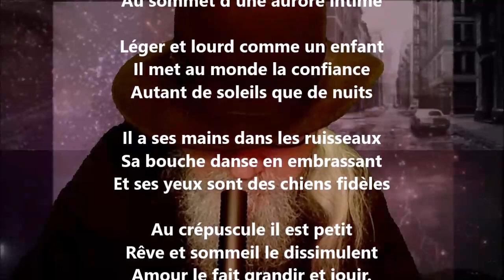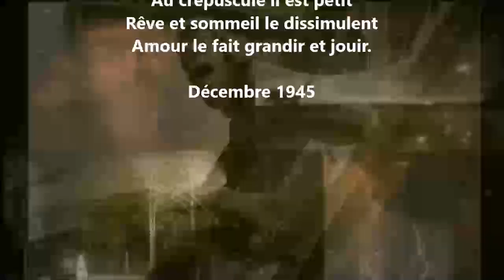De solitude en solitude vers la vie III - Paul Éluard lu par Yvon Jean